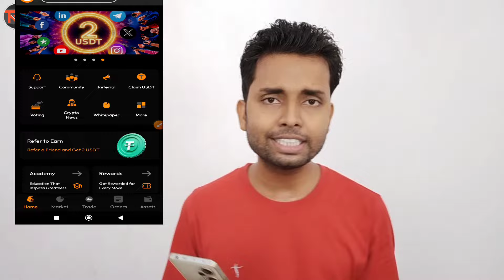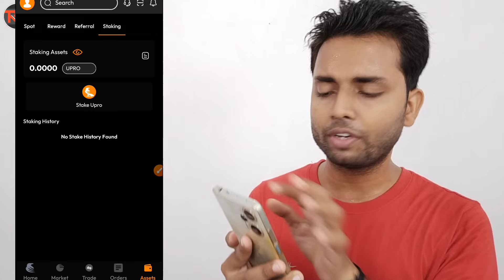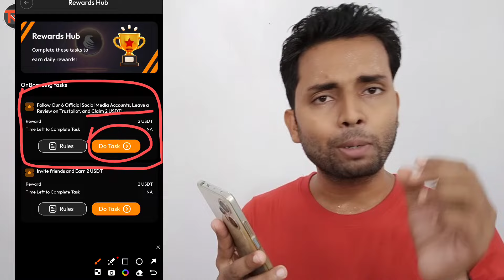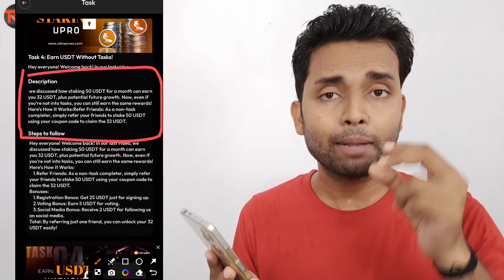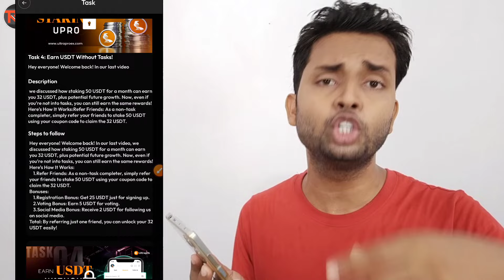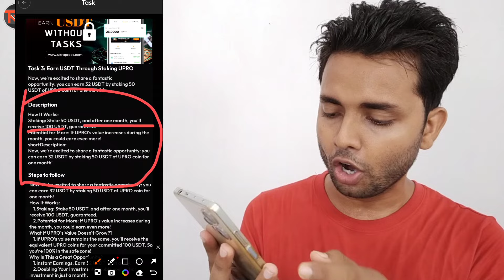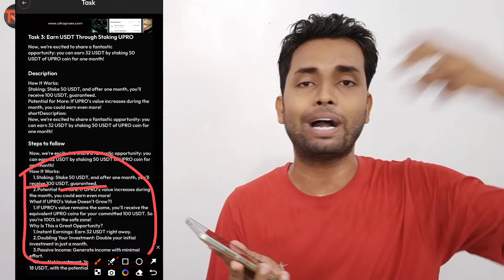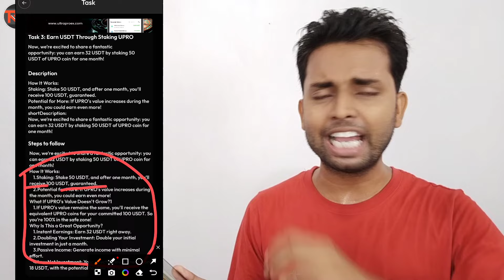Ultrapro Exchange Withdraw Proof ✅ Ultrapro KYC Complete Kaise Kare | Ultrapro Exchange Real or Fake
Today I want to show you Ultrapro KYC Complete, Withdrawal, Task, Real & Fake Explain live Proof . Ultrapro Exchange Withdraw . Ultrapro Exchange Withdraw Proof . How to Withdraw money from Ultrapro Exchange . Ultrapro Exchange Bonus Withdraw . Ultrapro Exchange Referral Money Withdraw . Ultrapro Exchange Withdraw Proof . Ultrapro Money Withdraw . Ultrapro Cash Withdraw . How to Withdraw Ultrapro Exchange Money into Bank Account . How to Withdraw Ultrapro Exchange Bonus Money into Bank Account . How to Withdraw Ultrapro Exchange Referral Money into Bank Account . How to Complete KYC Ultrapro Exchange App . Ultrapro Exchange KYC Kaise Karen . How to Withdraw Ultrapro Exchange USDT into Bank Account .

name : rakeshtech100

name : rakeshtech100